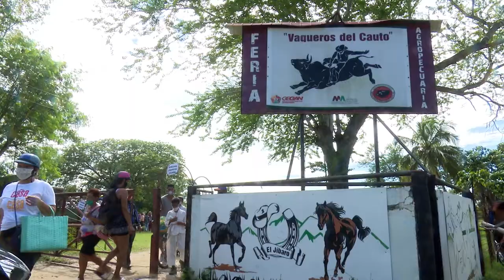Potencialidades locales desde empresa agropecuaria y con destino población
La empresa agropecuaria Roberto Estévez Ruz desplegó una gran feria en uno de los proyectos locales del municipio granmense de Cauto Cristo: Vaqueros del Cauto.  Venta de comidas criollas, animales vivos, dulces de varios tipos, y artesanía, forman parte de los productos que se comercializaron, y que demuestran todas las alternativas de las potencialidades de cada comunidad para ofertar a la población